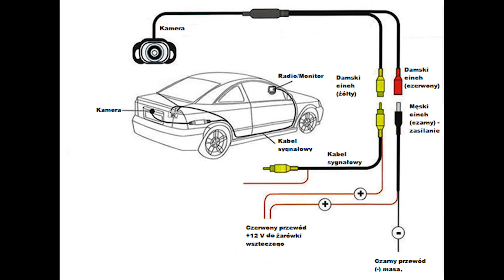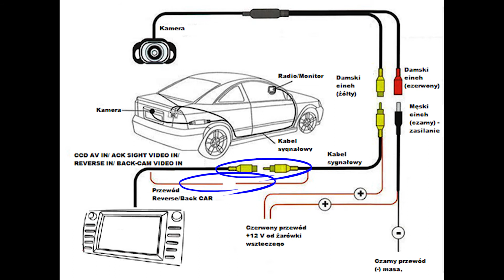Jak podłączyć kamerę cofania do radia 2DIN - Instrukcja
W tym filmie nauczysz się jak podłączać kamerę cofania do radia 2 din lub do dedykowanego radia z Androidem.